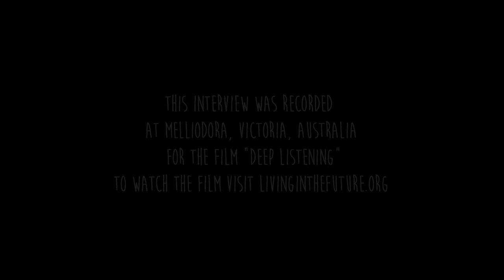David Holmgren on Permaculture and Reading Landscape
In an interview for documentary film Deep Listening Co-originator of Permaculture David Holmgren speaks from his home at Melliodora in Victoria, Australia. He outlines how he and Bill Mollison developed a concept of ecological land management and design for living which emerged as a worldwide phenomenon. The Permaculture Design Course now has over one million graduates around the world. David speaks to Helen iles for the film Deep Listening, the third in a series of documentaries about sustainable living in community.